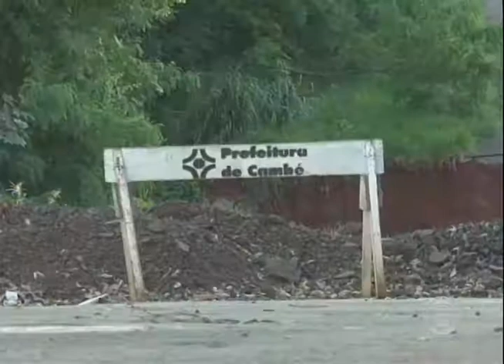Moradores de Cambé cobram reconstrução de ponte em rua com cratera